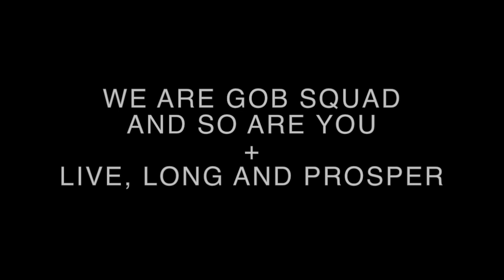WE ARE GOB SQUAD AND SO ARE YOU a ZONA K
Gob Squad accompagna gli spettatori attraverso vent’anni di lavoro, fatto di processi collettivi, grandi idee, video e colonne sonore e nel farlo lascia il palcoscenico, si mescola tra il pubblico creando spostamenti di identità e di corpi.

Featuring Fanny Alexander.

24 - 25 novembre 2017 ore 20.30